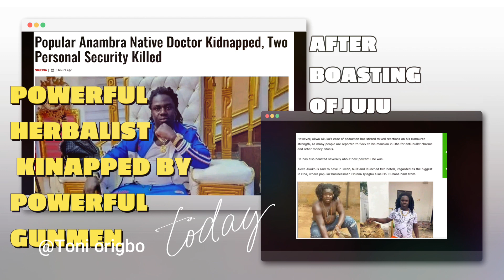The genesis of Nigeria Mega pastors/ The powers of their fathers house/Foundational issues